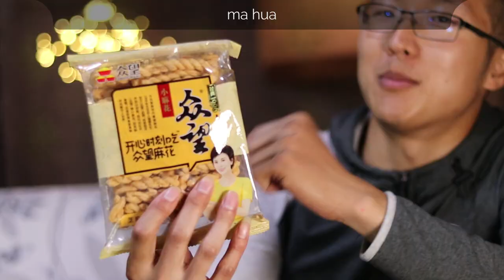We Ate Silkworm Pupae! | Chinese Snacks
From disgusting silkworm pupae to delish crispy seaweed sandwich and lots more!  Our Chinese friend took our taste buds on a rollercoaster ride of some of his favorite snacks.

Rhodesia
By Twin Musicom:

Yana & Albert
Albokin®